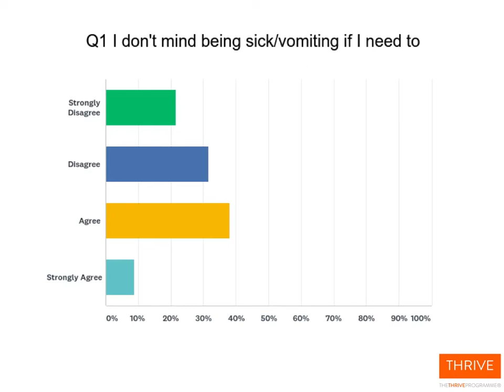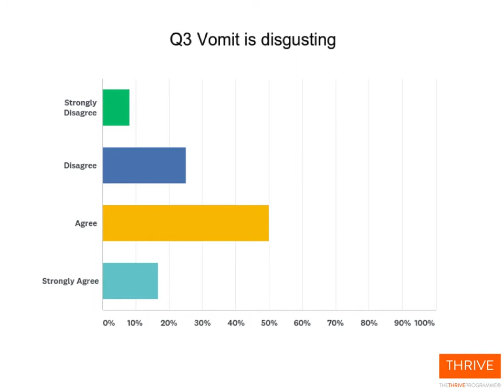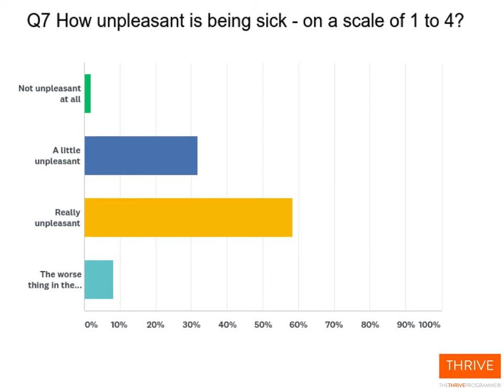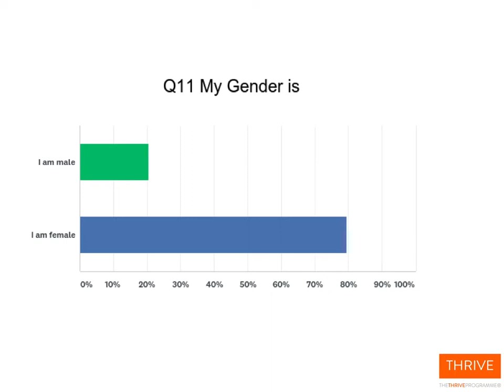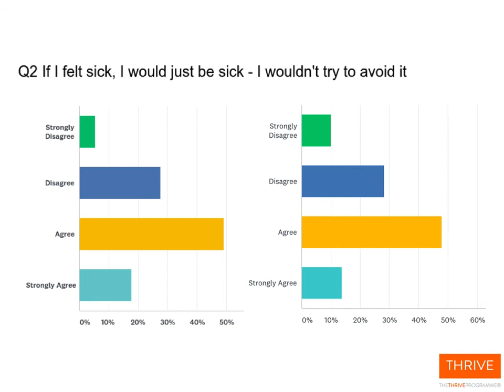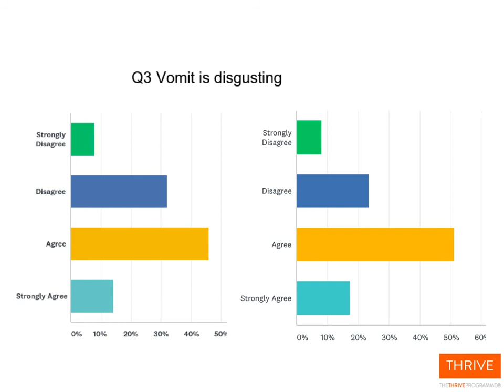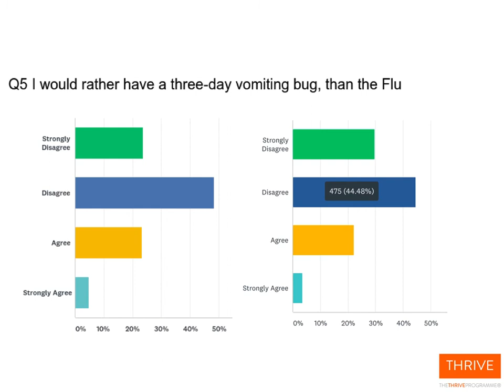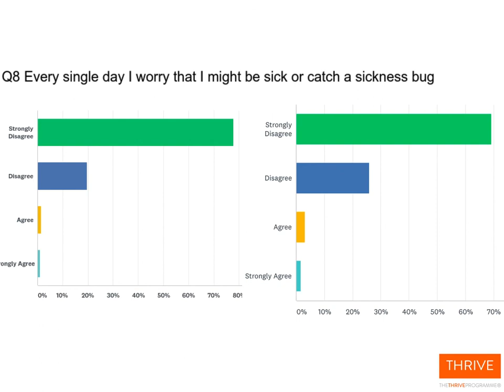Emetophobia expert Rob Kelly: What do you think and feel about being sick/vomiting?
There is lots of research into what people with a fear of being sick (called emetophobia) think and feel towards vomit and vomiting, but very little about what people without this phobia think.  We ran a week-long survey on Survey Monkey, and this short video discusses the results.